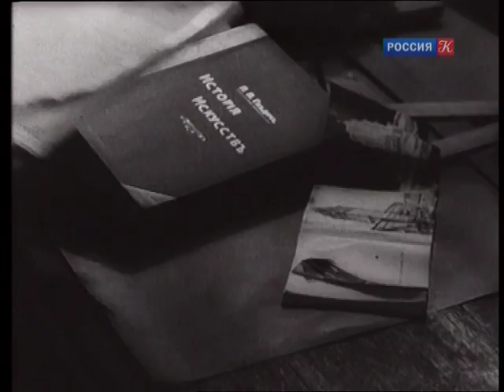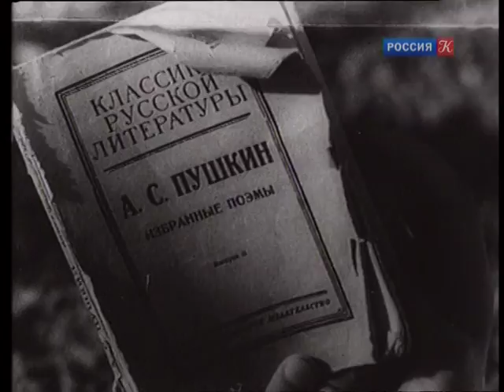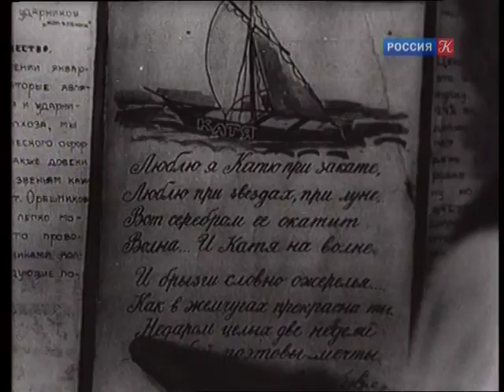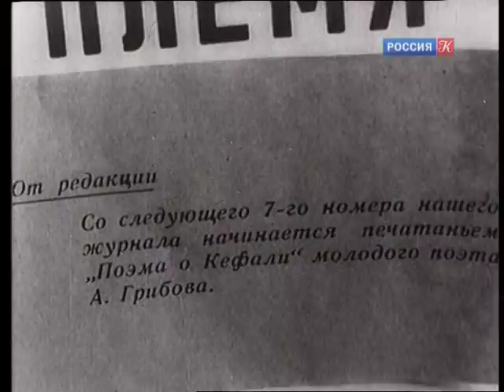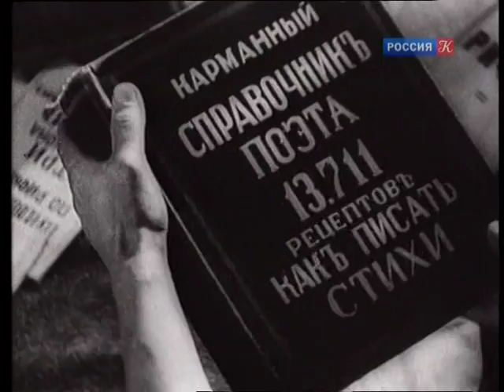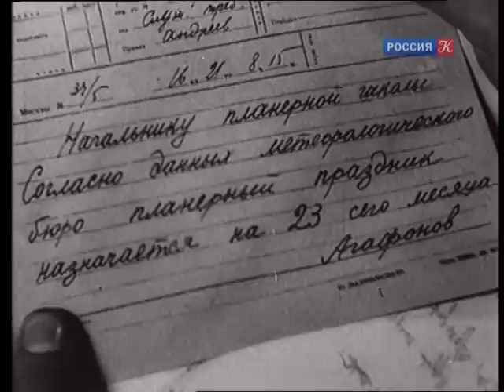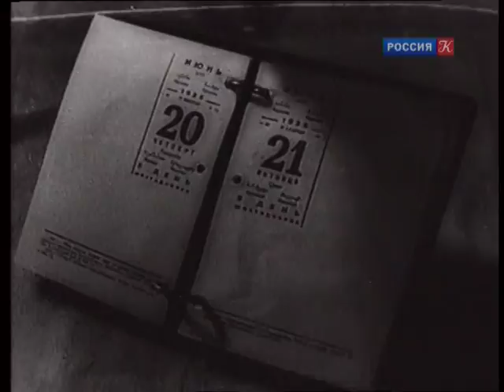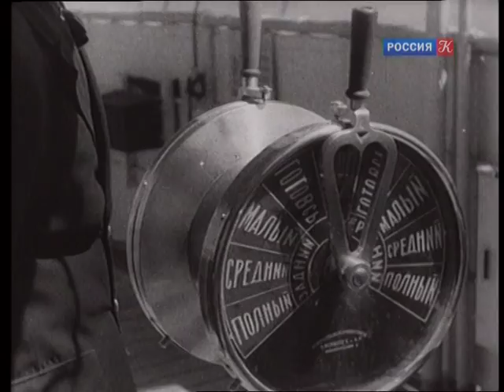О странностях любви - комедийный фильм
Интрига построена на «классическом» недоразумении: две подруги, проводящие отпуск в крымском санатории, влюбляются в молодых людей. Один из них — поэт — выдает себя за планериста, другой — планерист — выдает себя за поэта, что и рождает цепь комедийных ситуаций. Первая большая роль в кино Н.У.Алисовой. Последняя работа в кино А.Б.Мариенгофа